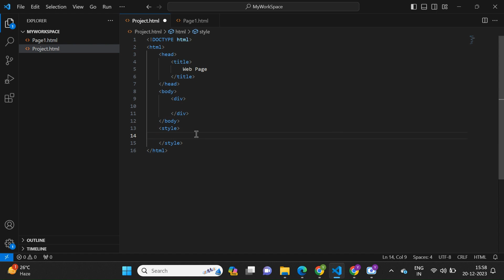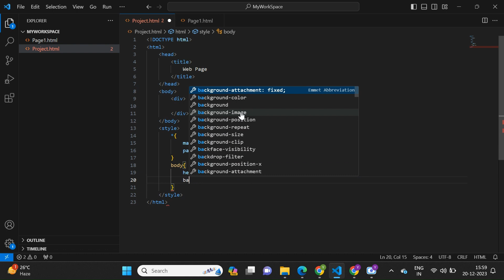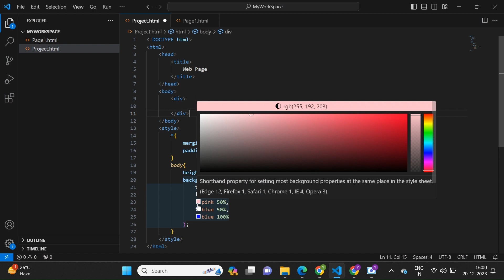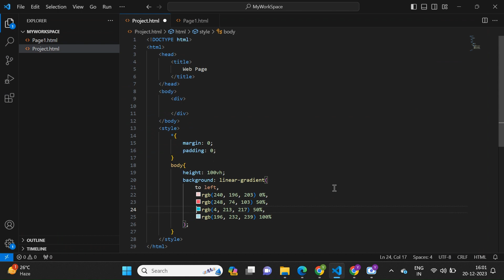Animated Circle Using HTML and CSS -Part 1